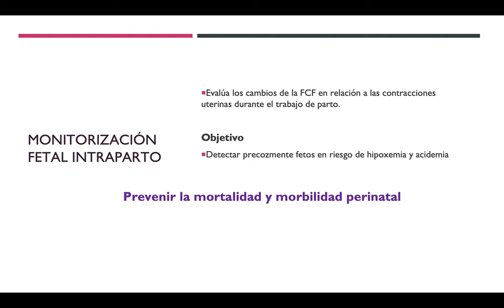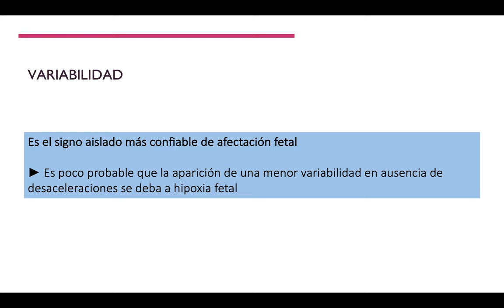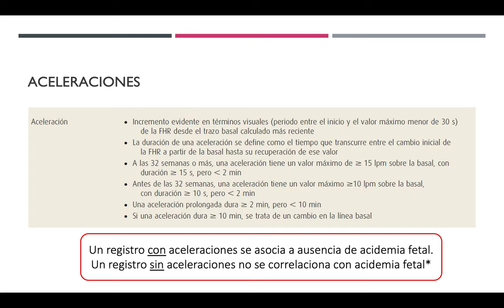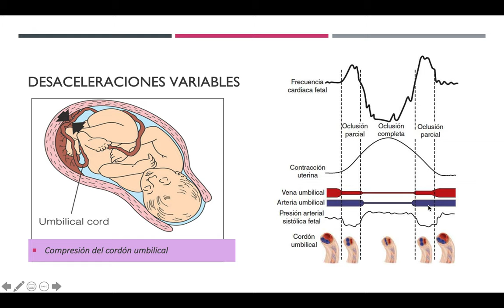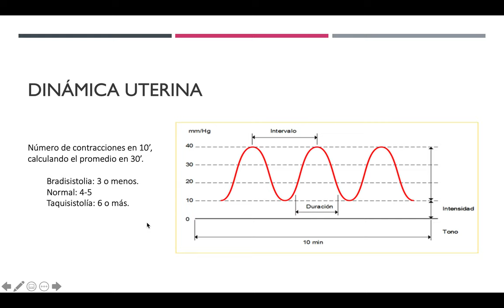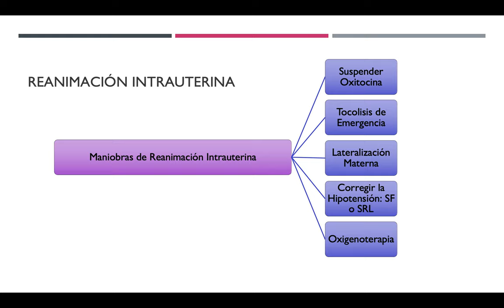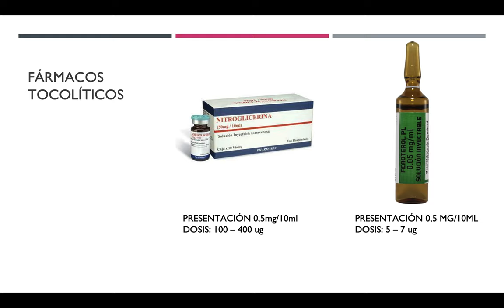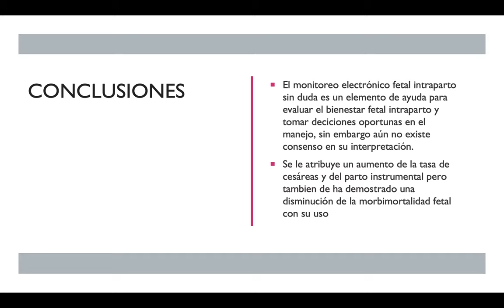MEFI Y REANIMACION INTRAUTERINA - DRA. DANIELA DONOSO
Tema: Monitorización fetal intraparto y reanimacón intrauterina
Tipo: Seminario Rotación Turno
Presentador: Dra. Daniela Donoso